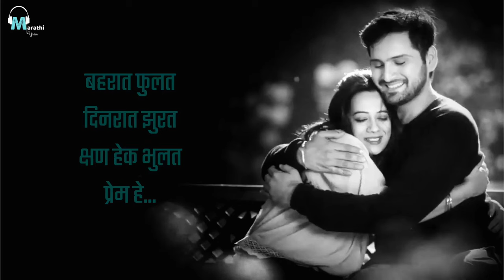Prem He | Lyrical | Marathi Lyrics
नमस्कार मित्र- मैत्रिणींनो वरील गीत प्रेम हे या मराठी सिरियल चे आहे मित्रांनो आशा करतो की हे गीत तुम्हाला नक्की अवडेल.
गीत Lyrics मधे बनवन्याचा हेतु फ़क्त मनोरंजन करणे आहे.
पूर्ण Credit To : Orignal Song creators.

Song : Prem He
Singer : Rhishikesh Ranade - Ketaki
Lyrics : Mandar Cholakar.

Women's बेस्ट facewash ₹400 च्या आत मध्ये 💃

(₹359 फक्त)
(₹339 फक्त)
(₹222 फक्त)
(₹170 फक्त)

Women's बेस्ट परफ्यूम ₹४९९ च्या आत मधे 🥳

(₹499 फक्त)
(₹155 फक्त)
(₹94 फक्त )